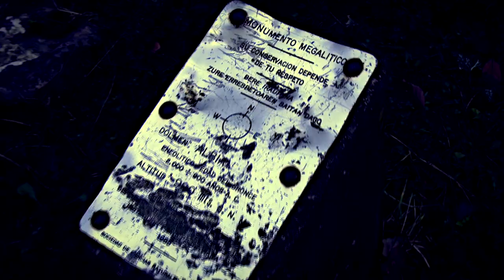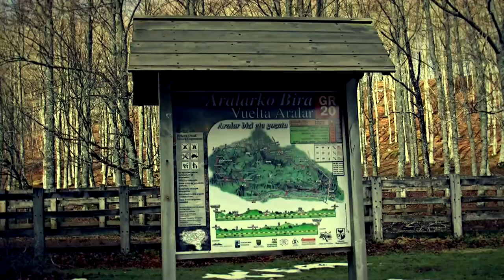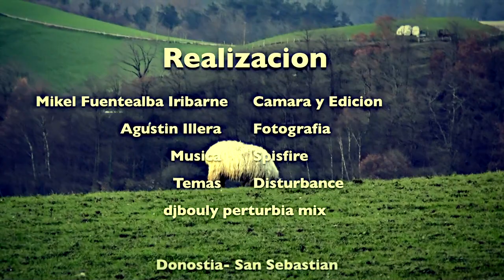Sierra de Aralar